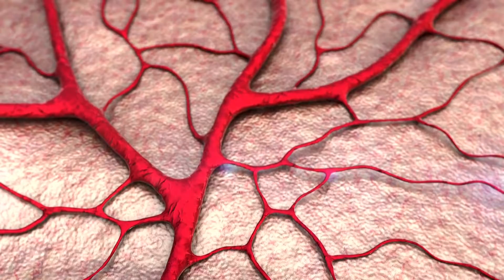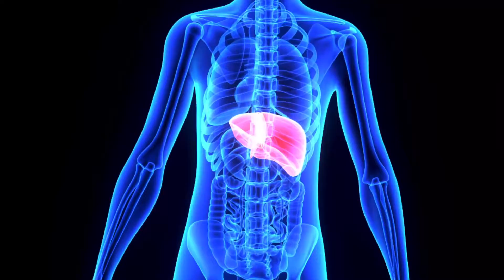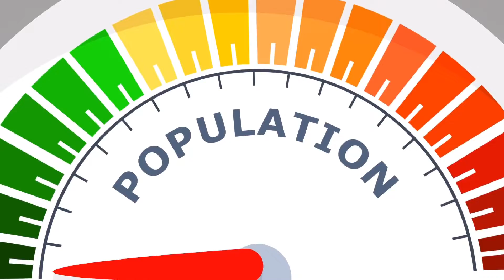Prophetic word concerning Burdock Root